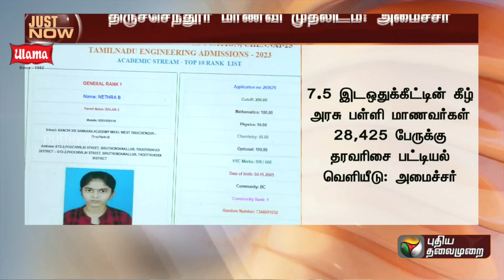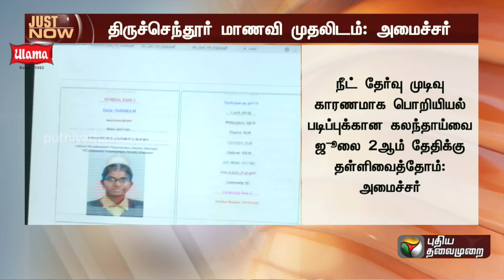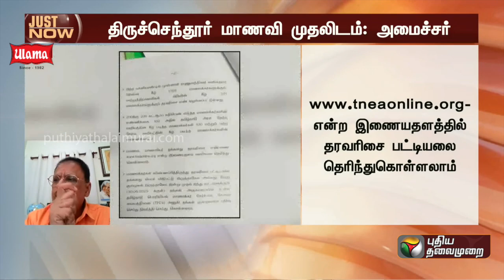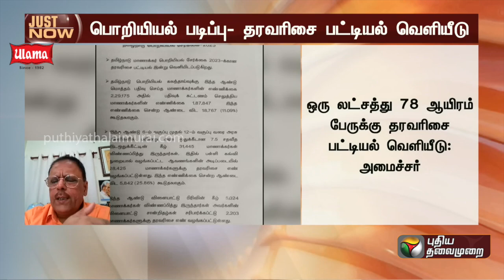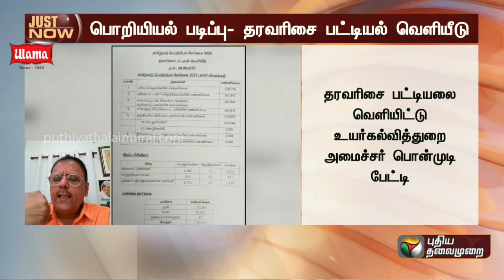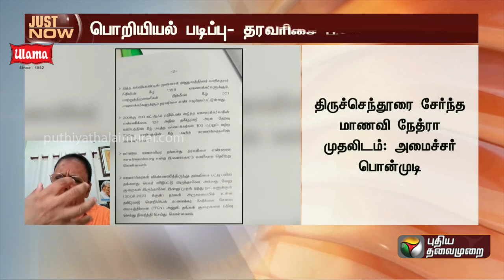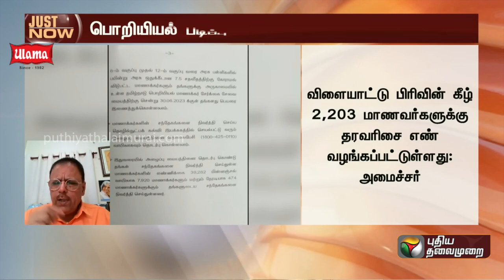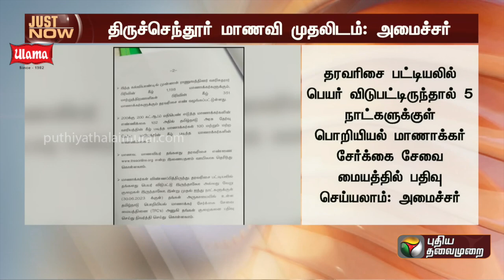பொறியியல் கலந்தாய்வு எப்படி நடக்கும்? - கல்வியாளர் ஜெயபிரகாஷ் காந்தி விளக்கம் | Rank List | PTT